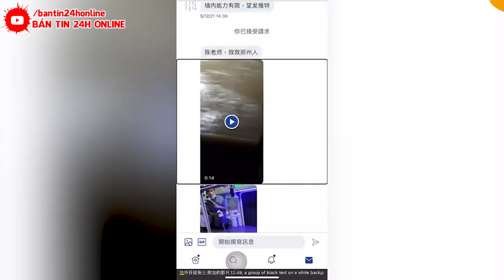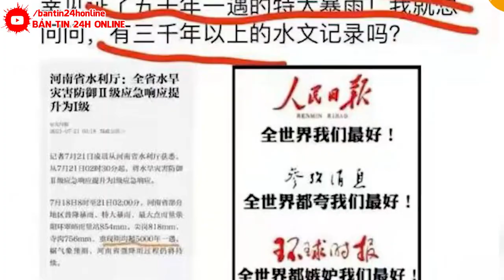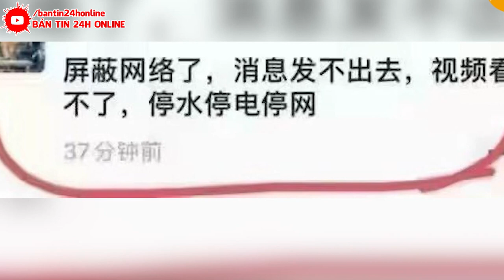TIN MỚI NHẤT 17/7 : SIÊU LŨ QUÉT 100 km/h từ THƯỢNGNGUỒN LAO NHƯ ĐIÊN sanphẳng 1khu VIP TQ